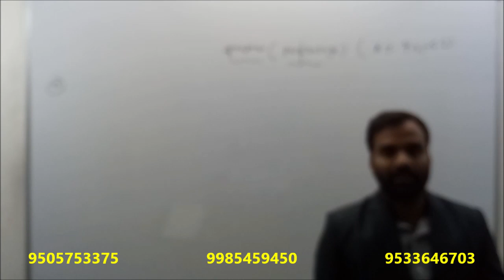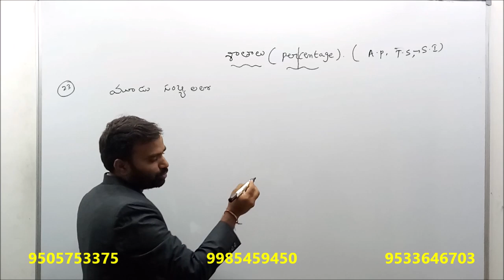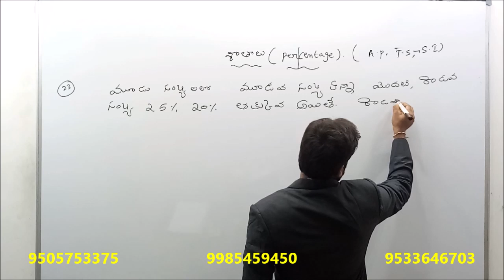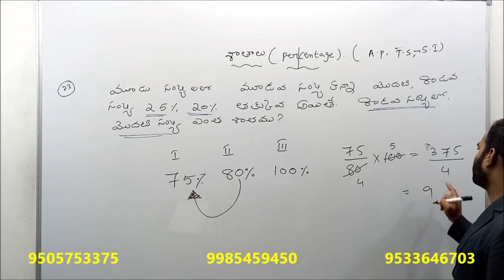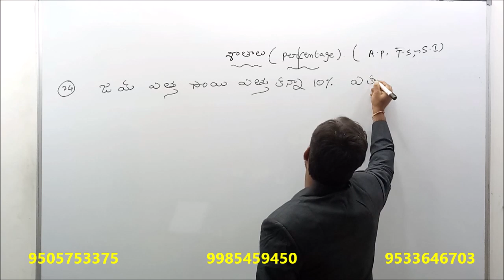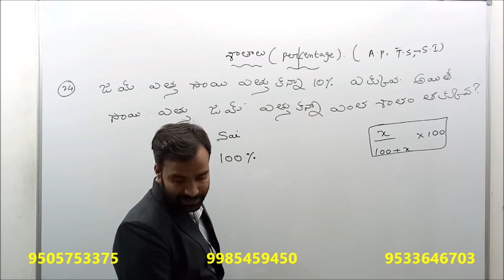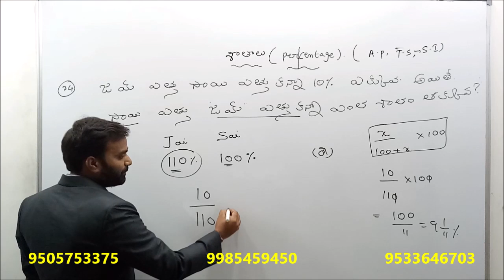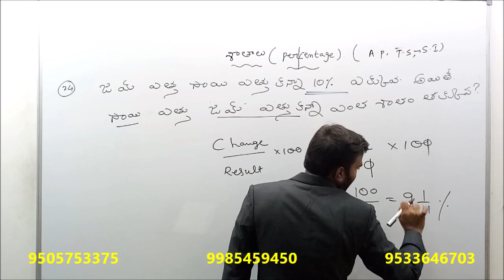AP / TS Police | SI and Constable | ARITHMETIC | Percentages Class 4